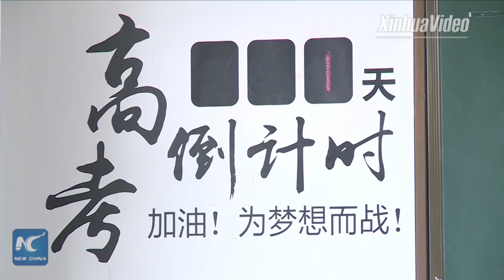Why Chinese teacher takes over 100 students to internet cafe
After China's college entrance exams concluded, a high school teacher took his carefree students to internet cafe. Is it for a game? No, it's for a promise!